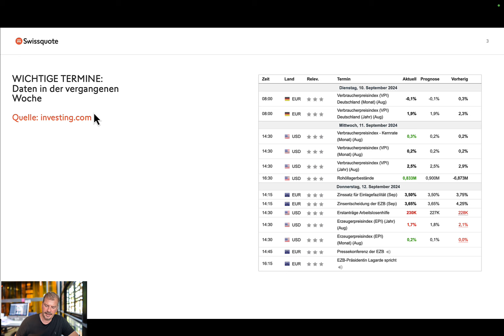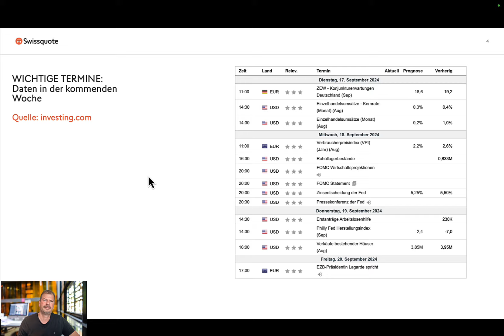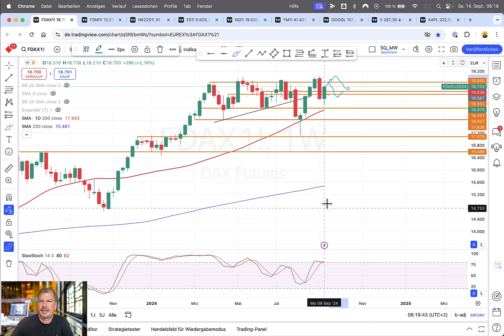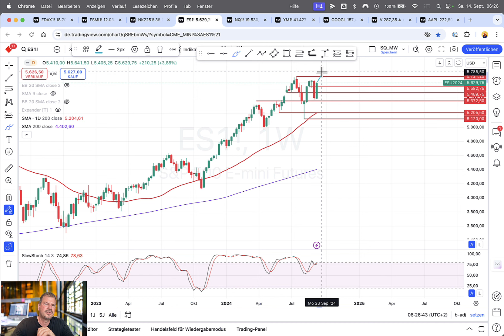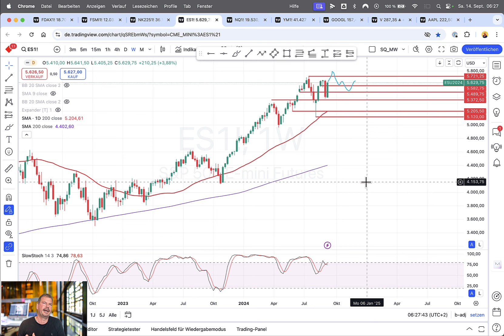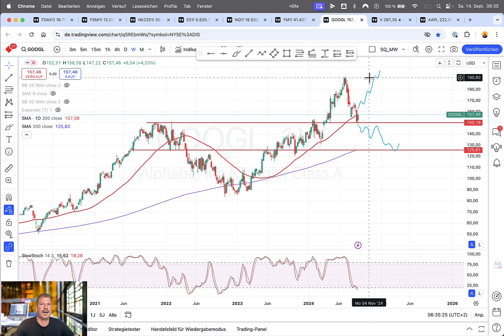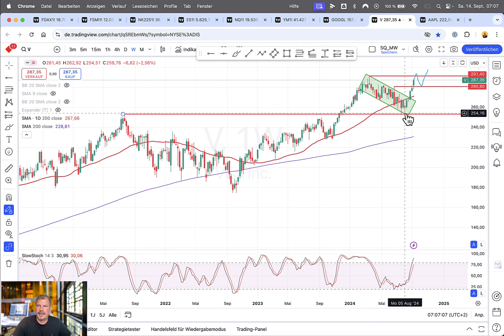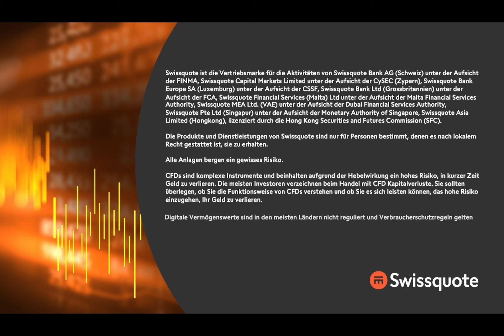Es überwiegt die Gier! – Wird die FED auch liefern? | Die Marktwoche | Swissquote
Der Markt hat sich entschieden – und will wieder hoch. Es sieht so aus, als das alles auf Rallye eingestellt ist. Das das auch nur ein Trugschluss sein kann, zeigt Wieland Arlt, CFTe und Präsident der IFTA in dieser Ausgabe der Marktwoche im Detail auf.

00:00 Begrüßung und Einleitung
02:04 Aktuelle Daten
07:54 FDAX (Future)
13:40 SMI (Future)
16:39 Nikkei 225 (Future)
18:38 S&P500 (Future)
21:39 Nasdaq 100 (Future)
24:06 Dow Jones (Future)
25:44 Alphabet (Google)
28:28 Visa
30:58 Apple
32:50 Abschluss
34:28 Disclaimer